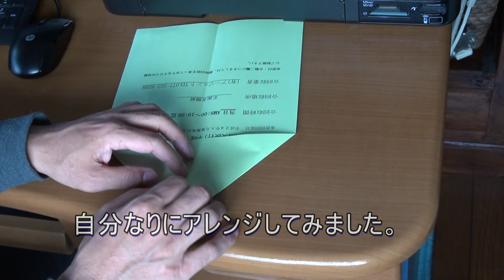[PaperPlane]【紙飛行機】とにかくよくとぶ紙ひこうき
形はいまひとつですが、とにかくよく飛ぶ紙飛行機を作りたい場合は、この作り方を参考にしてみてください。セロハンテープが必要です。